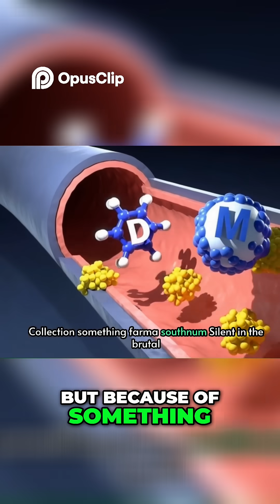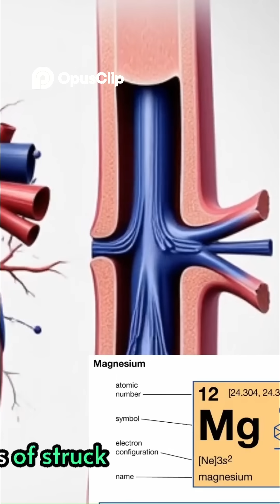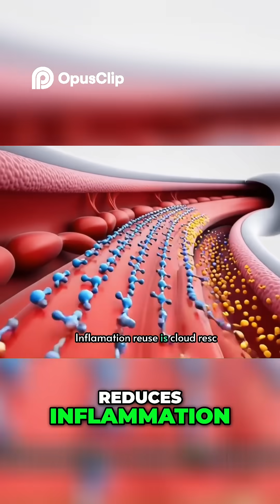Blood Clots The Silent Killer Revealed What You Need to Know.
Did you know that more than 80 percent of heart attacks and strokes don't happen because your arteries slowly filled with cholesterol but because of something far more sudden silent and brutal Most people die from a blood clot a microscopic trigger that can shut down the heart or brain in under 5 seconds And today I want to take you inside the human body to show you what really causes these clots and how you can stop them before they stop you.